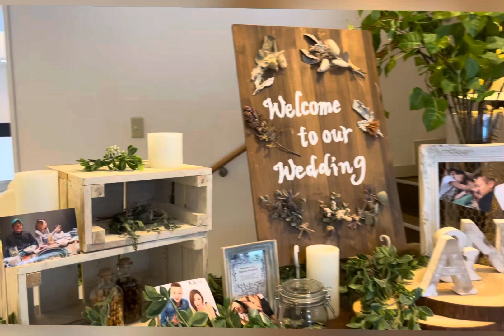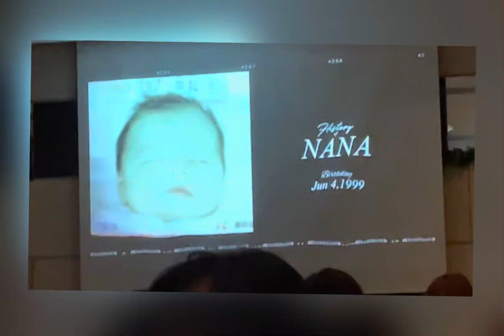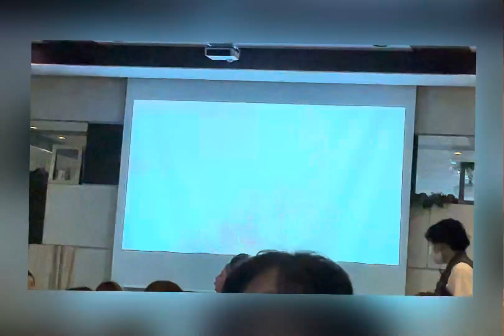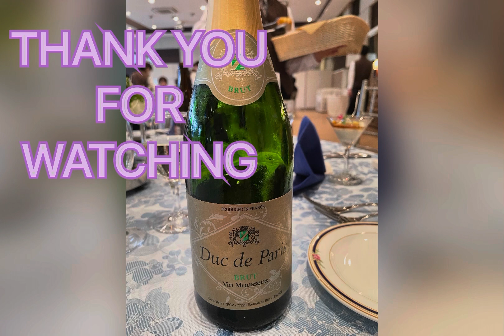Part2 Wedding day /reception/ food / drinks/ @Maribel aliyaga#tochigi 🇯🇵